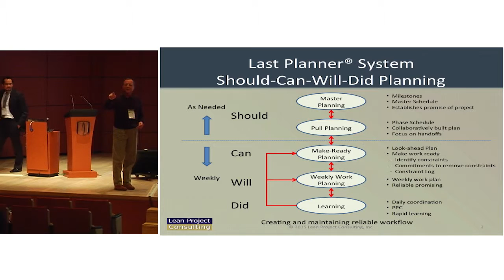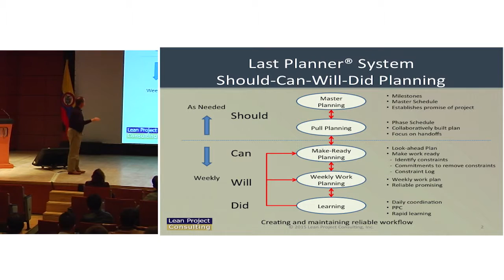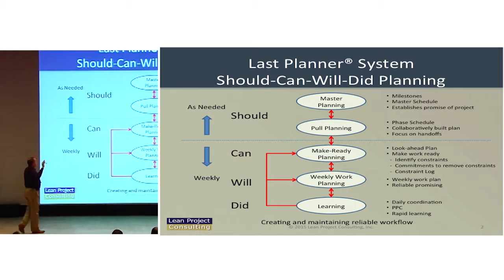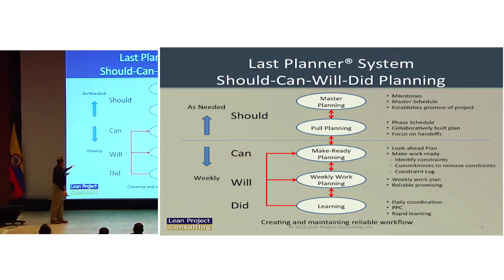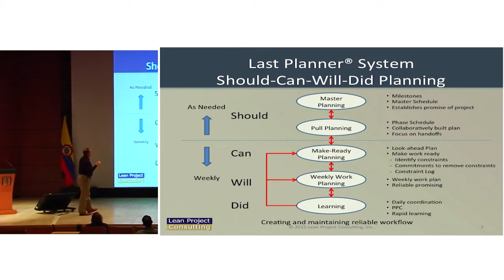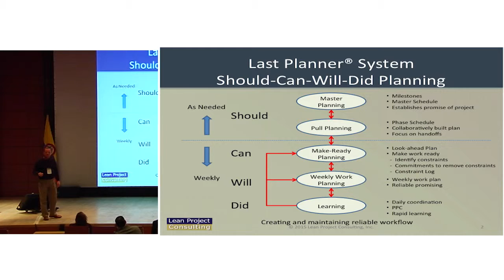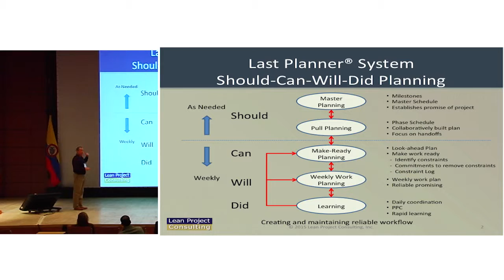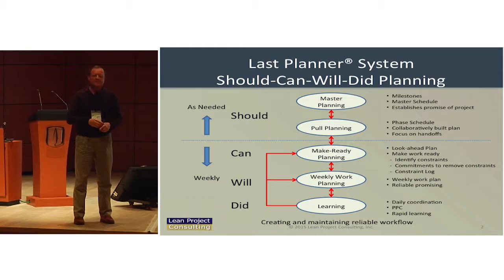The Last Planner System of Production System (LPSTM) - David Long - EEUU